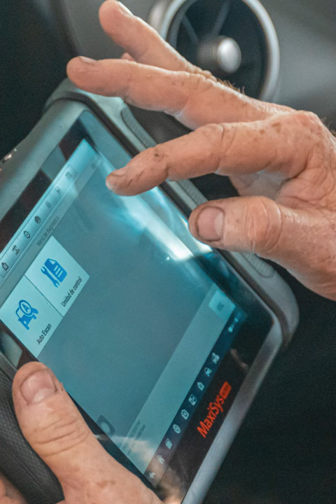Elektromechanik pojazdów samochodowych